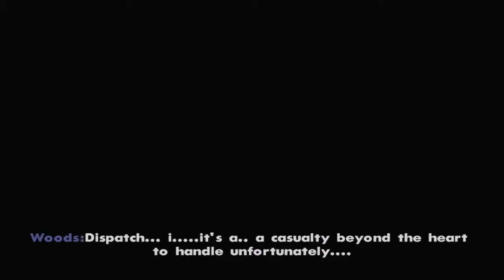DYOM: MOTW #193 - Beyond the heart by M316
After grueling weeks of constant searching and solving clues, Drake is looking to finally confront the kidnapper of his daughter, Marko, after all the clues led him to a warehouse in the docks. Here in this mission you get to play as Marko, a psychopath seriel killer whose intentions is to make others feel the pain he once felt in his childhood. Well the father finally embrace his daughter again, or will the psycopath commit his cruel and disgusting actions again in the expense of Drake's daughter? Play to find out...